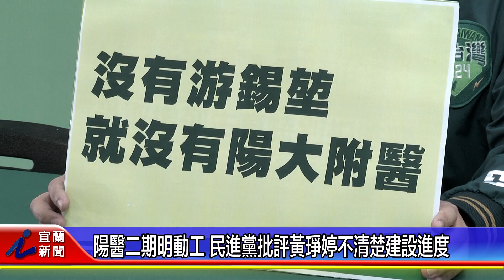陽醫二期明動工 民進黨批評黃琤婷不清楚建設進度